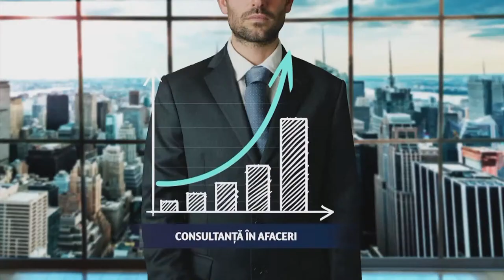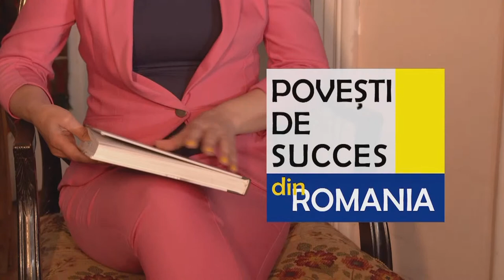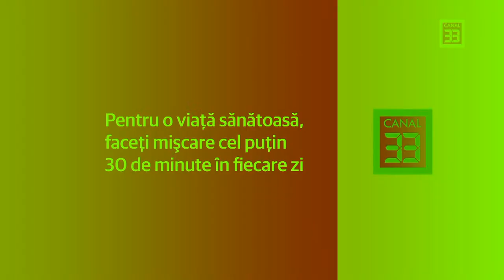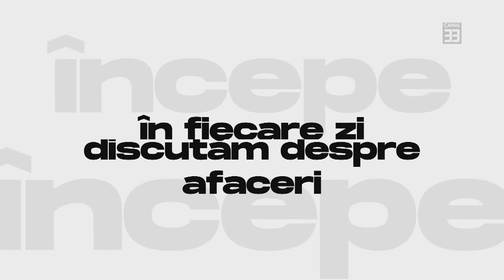Secretele antrenorului celei mai bune atlete a lumii în 1999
Cum descoperi un sportiv cu mare potențial
Cât de lung e drumul de la talent la marea performanță
Clubul sportiv Gy. Zs.
Palmares în calitate de antrenor – care a fost cea mai grea victorie
Ce înseamnă a fi antrenor federal
Fotbalul: pasiune sau business?
Sport de masă în Voluntari
Descoperirea și creșterea tinerelor talente în atletism

JURNAL DE BUSINESS la Canal 33
cu Alexandru Răducanu, jurnalist, alături de Zsolt Gyongyossy, antrenor emerit

Palmares calitate de antrenor: • Medalie Olimpica de Aur – Sydney 2000; • Medalie Olimpica de
Argint – Atlanta 1996; • Medalie Olimpica de Bronz – Sydney 2000; • Cea mai buna atleta a lumii –
1999; • Campion mondial aer liber – 1997, 1999, 2001; • Campion mondial sala – 1995, 1997, 1999
(2 probe); • Detinator al Recordului European, 3000m, aer liber; • Detinator al Recordului European,
5000m, sala;

Suntem prezenți pe toate rețele de TV din țară, urmărește-ne în reţeaua DIGI, RCS/RDS, în reţeaua Telekom, în reţeaua

UPC/Vodafone, Orange Tv, etc.